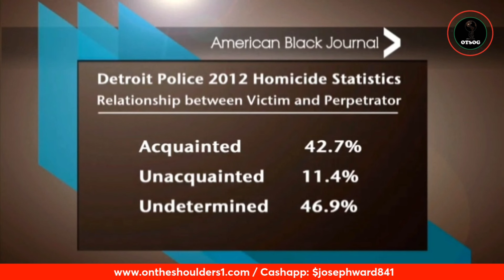Black Culture Is Criminal Culture? | The Falsification of Afrikan Consciousness Book Review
Many people believe that black culture is criminal culture, and it's ruining the black community. In this video, Dr. Amos Wilson explains how the environment white supremacy creates contributes to the destructive behavior exhibited by black Americans. He is now excusing black behavior, only putting context to the nature of black people. Oppressed people will be maladjusted people until they receive a new program.